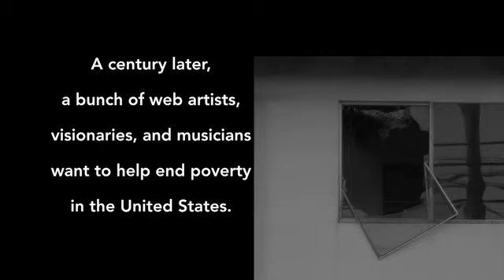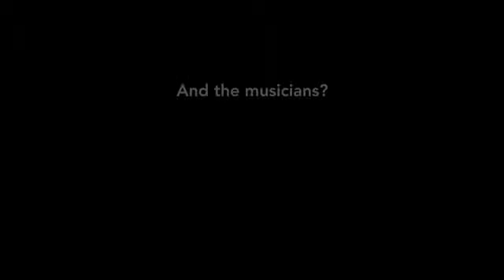A Concert for Hope trailer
A visual and auditory brocade of inspiring words and music celebrating an historic moment in the new smart war on domestic poverty and inequality, a moment in time which caused a ripple, bringing waves of change we are still feeling.